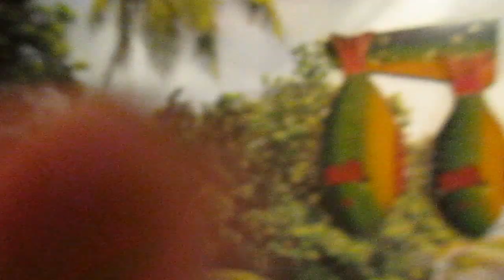Wein selber machen Teil 3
Mein Garten in der Ukraine,.heute werden wir unseren Wein das Erste mal abziehen.